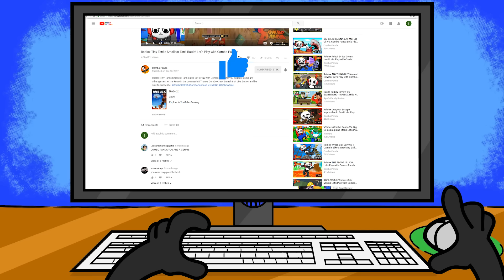HOUSE PARTY IN ROBLOX! Let's Play Welcome to Bloxburg with Combo Panda!!